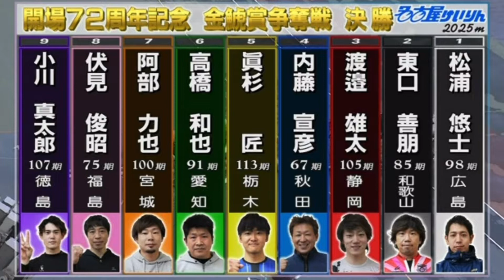【名古屋競輪場】2022.03.06 金鯱杯争奪戦GⅢ 第12R・S級決勝&前検日インタビュー&優勝者インタビュー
開場72周年記念
名古屋競輪
金鯱杯争奪戦GⅢ
S級決勝